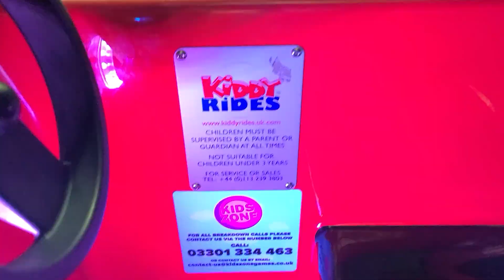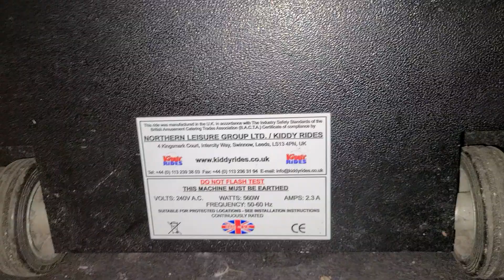Northern Leisure MK2 Rally Car Coin Operated Kiddie Ride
Filmed At The Coventry Transport Muesum In Coventry In Saturday 9 December 2023

Made, Manufactured And Released By Northern Leisure Group Limited / Kiddy Ride's UK In Leed's In 2018, Under No License Released In 2019 As Well Suchs as  MK2 Police And MK2 Rally Car

This Ride Is the Newest Latest Kiddie Rides By Northern Leisure Group/Kiddy Rides UK

This Ride Is Based on Some Rally Car and Also This Ride 6 Button's In Total 1 Start Button 2 Blue Interactive Sound Horn Button's
And 4 Musics Button's Also Features Colorful Lights For Newest Rides

This Kiddie Ride Features 2 Speaker

This Kiddie Ride Features 2 Steering Wheelz

This Kiddie Ride Plays a Car Drive Races Racing Driving Sound Effects Plays Drift at the Start at the Ride

This Particular Model is Red

This Particular Model is Owned By Northern Leisure Group Limited / Kiddy Ride's UK (As Well it's also Sold By Northern Leisure Group Limited / Kiddy Ride's UK, As if it has the Kiddy Ride's UK Logo,) And Kidzone

Northern Leisure Group Limited Code:
Serial Number: MR 5608
Model: MK2 Rally Car
Voltage: 240Vac 50Hz